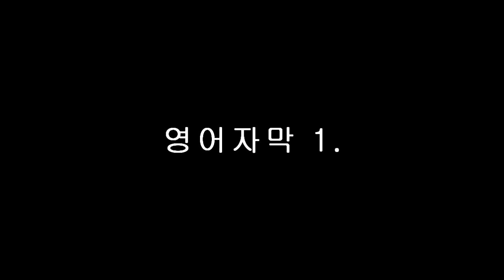Kung Fu Panda 001. '전설적'인 용사에 대한 '전설'이 있었다. Legend tells of a legendary warrior...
Legend tells of a legendary warrior...
'전설적'인 용사에 대한 '전설'이 있었다.

...whose kung fu skills were the stuff of legend.
그의 쿵푸 기술은 가히 '전설'적인 것이었다.

He traveled the land in search of worthy foes.
그는 적수가 되는 악당을 찾아 세상을 떠돌았다.

I see you like to chew. Maybe you should chew on my fist!
씹는걸 좋아하나본데. 내 주먹에 좀 씹혀보지그래!